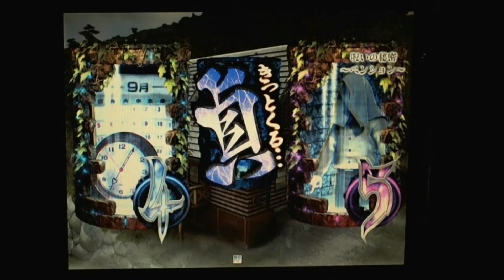CRリング～呪いの7日間～ その3